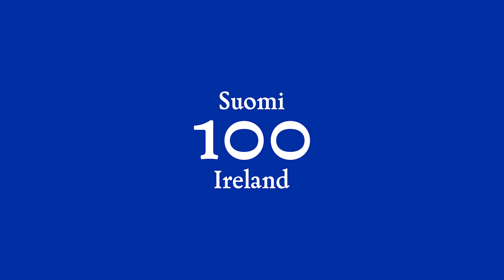Christmas Bazaar and Carol Service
One of the busiest Christmas gatherings ever for the Finnish community here in Ireland. Held at St Finian's Church in Dublin on 26 November 2016.